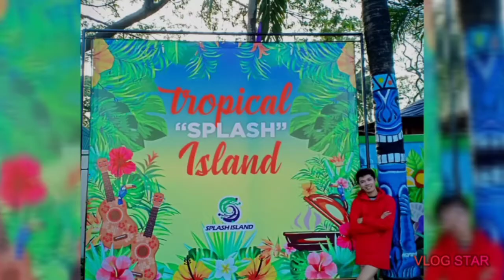TUWANG-TUWA SI TATAY SA SPLASH ISLAND | FAMILY DATE | VLOG#67